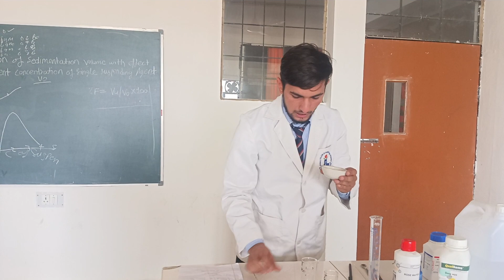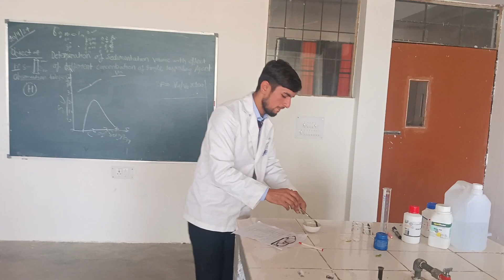Prepration of Herbal Lotion/HDT/BPharm 3rd Year